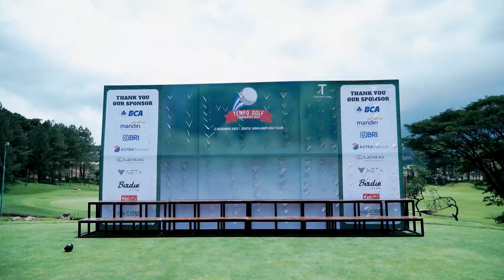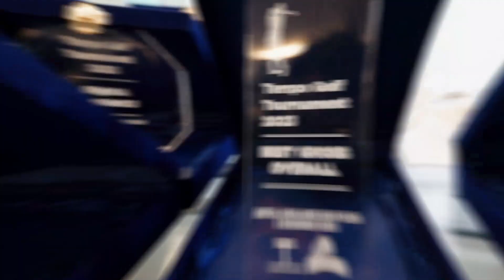TEMPO GOLF TOURNAMENT 2023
organized by Mpi.